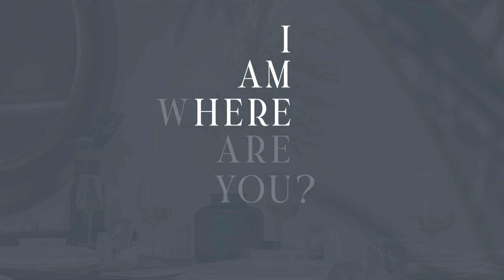I Am Here, Where Are You? | Verona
An upcoming real estate project in Westlands hosting apartments for sale that have an international appeal.